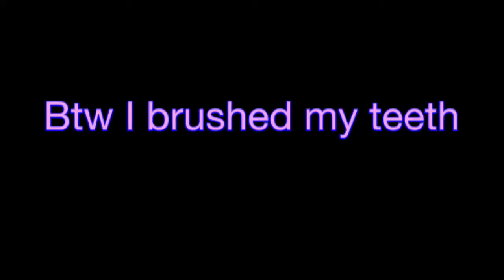My night routine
I had not shown some things forgive me please like subscribe and share on Instagram Facebook or other social  networks love u please give me support for the scary people it's not scary read the description always